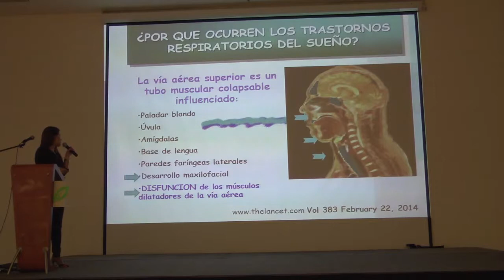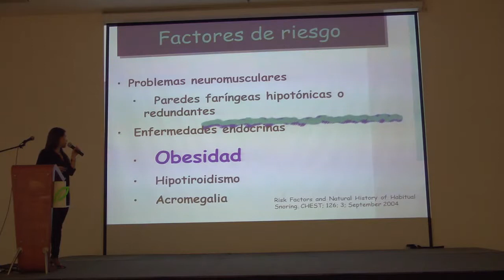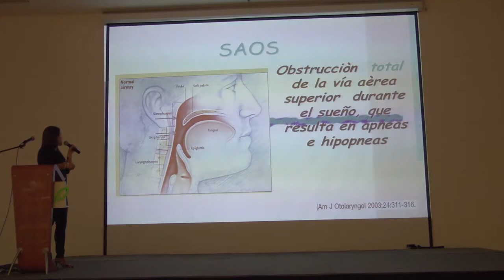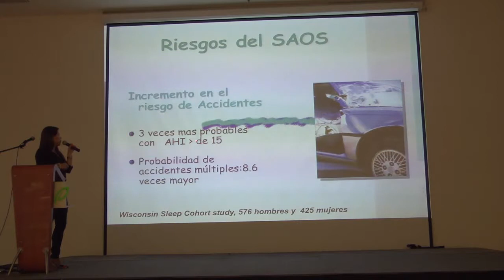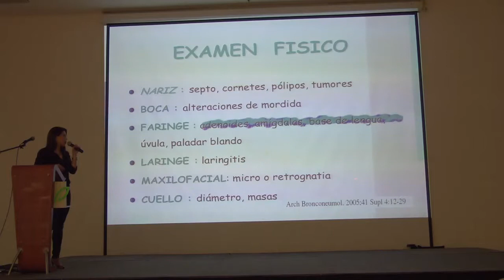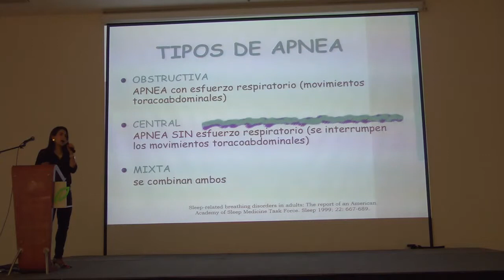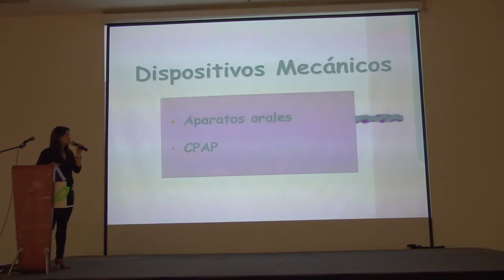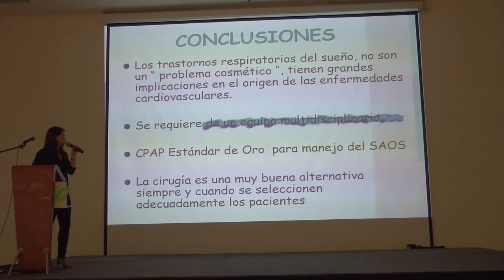Actualización en ronquido y apnea del sueño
Dra. Nidia Patricia Mejia Giraldo

Contenido con fines educativos.